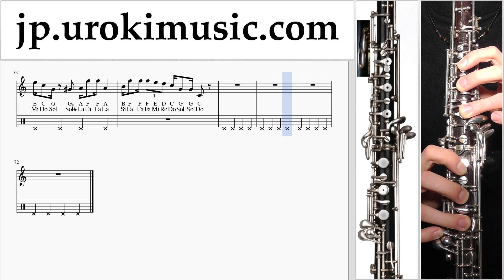オーボエの吹き方 Super Mario Bros - Theme 運指表 um-a799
オーボエの吹き方 Super Mario Bros - Theme 運指表 um-a799 コメントを書いて、レッスンをより便利にする方法を教えてください。